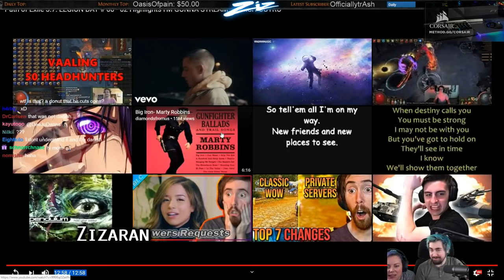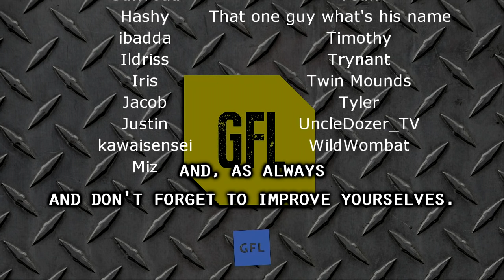Path of Exile 3.7: LEGION DAY # 63 - 65 Highlights "YOU GOTTA FEEL IT", TURKISH OUTRO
50$ Patrons:
JustinCaseDK